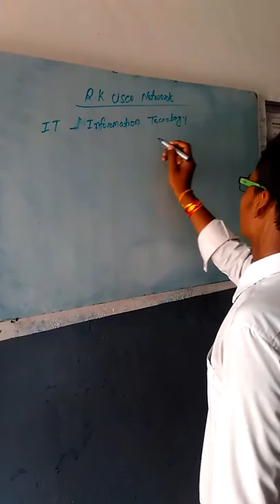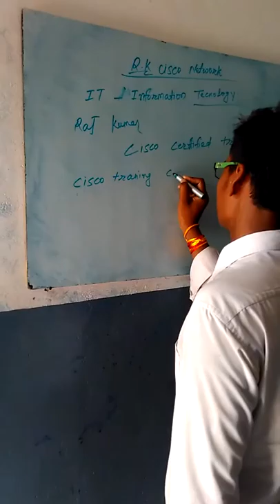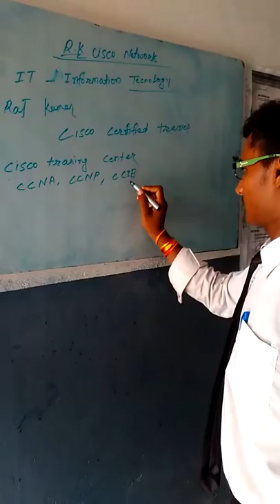R K CISCO NETWORK